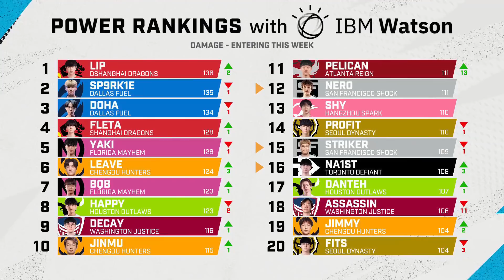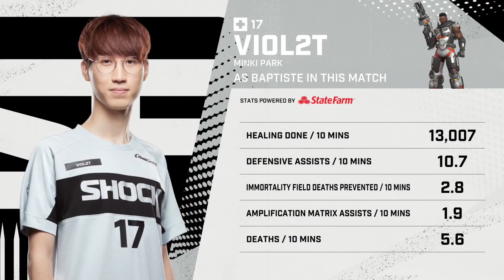San Francisco Shock vs Toronto Defiant | June Joust Qualifiers | Week 2 Day 2 — West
Qualifiers for the June Joust are commencing! Join us from May 21-23 to catch all of the action!

Overwatch League Teams:
- Shanghai Dragons:
- Philadelphia Fusion
- Seoul Dynasty
- Paris Eternal
- Florida Mayhem
- Atlanta Reign
- Houston Outlaws
- Dallas Fuel
- Washington Justice
- Toronto Defiant
- Vancouver Titans
- Boston Uprising
- New York Excelsior
- Guangzhou Charge
- Hangzhou Spark
- Chengdu Hunters
- London Spitfire